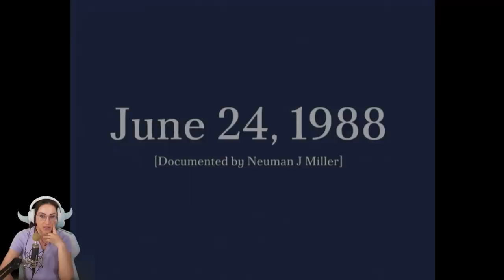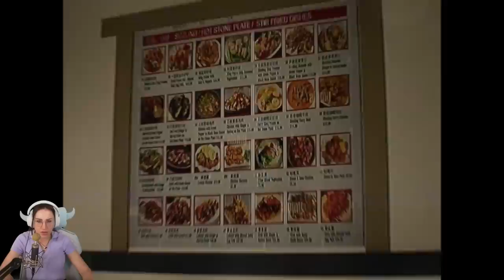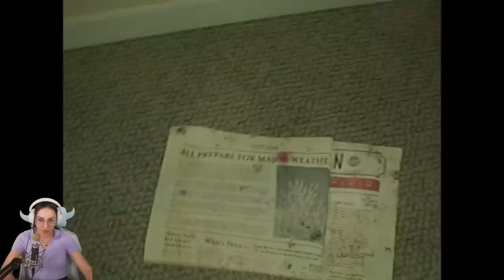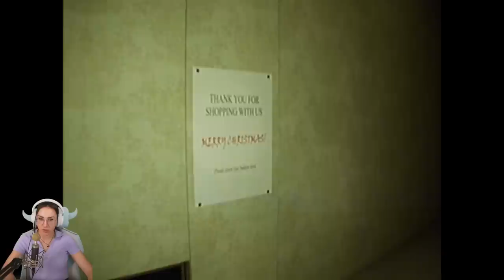Ein neues ultrarealistisches Backrooms! The Complex: Expedition Backrooms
Backrooms werden NIE langweilig! Diesmal waagen wir uns in ein neues Game, welches nur ein Typ entwickelt hat! Dabei sieht dieses Backrooms Game so extrem realistisch aus, dass es ein ganz anderes Feeling als die anderen rüber bringt. Es ist um einiges INTENSIVER! Aber schaut es euch selbst an und sagt mir eure Meinung! Eure verspieltes GNU

  ►DAS IST DRIN:
-2x RGB Lüfter für hinten und oben
-Windows 10

   SCHREIBTISCH EQUIPMENT
*►Handy Halterung